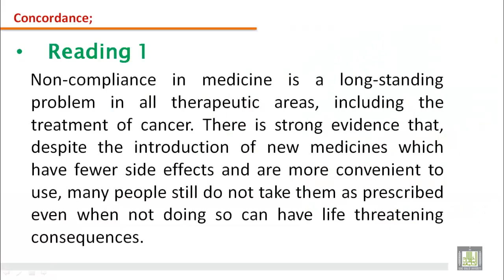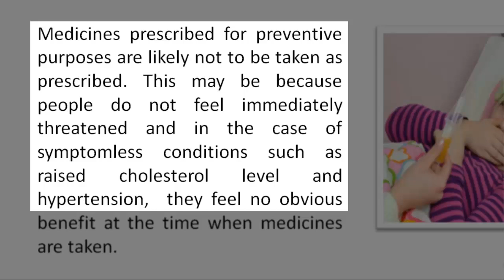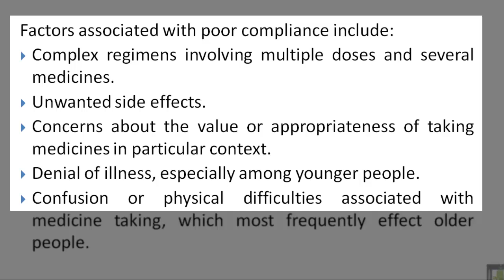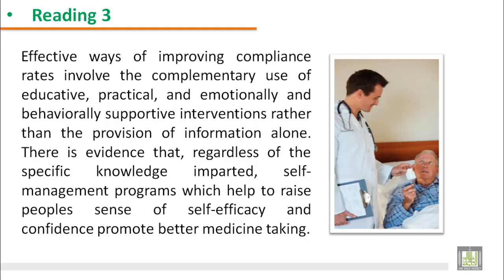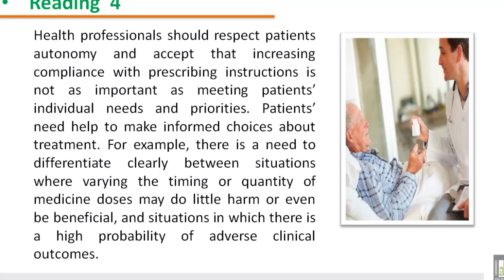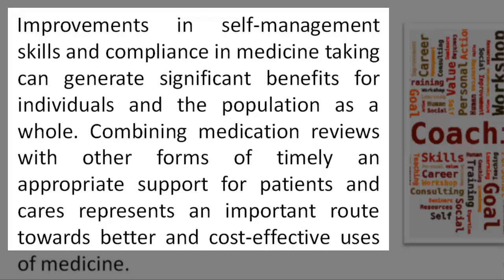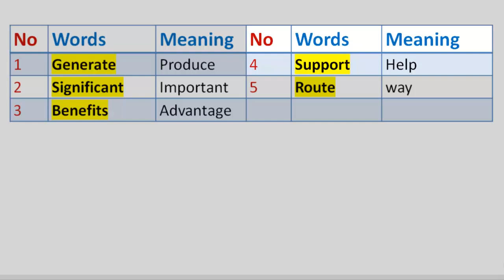READING (019) - B1 - U5 : Dealing with medication